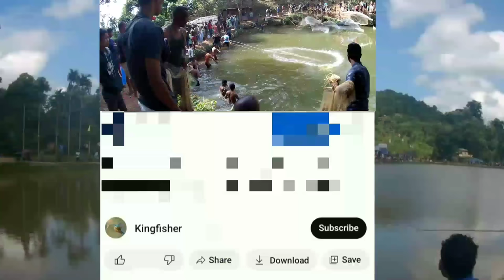Rongram Niwatram resorts Net fishing Competition |Fishing Competition 2023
rongram niwatram resorts fishing competition tura west garo hills meghalaya 1st prize 1 lakh 2nd 50k 3rd 20k . 26/10/2023